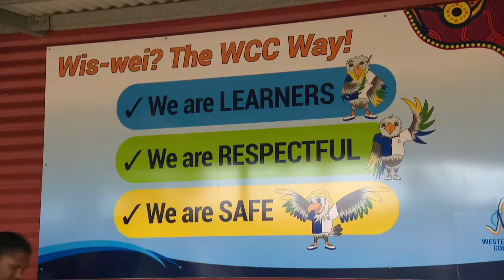2022 Showcase Awards Western Cape College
2022 Showcase Awards - State finalist vignettes